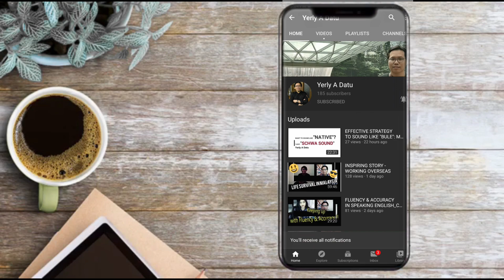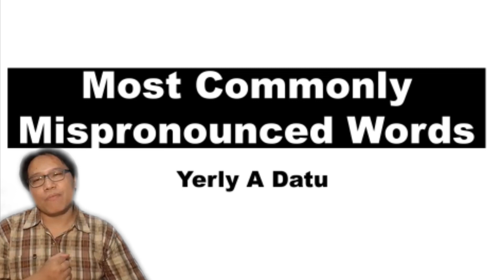Want to Have Better Pronunciation?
Hi everyone, if you wish to get more English exposure, knowledge and skills, join my channel: YERLY A DATU...There will be varieties of contents that you can learn...Today's video is to show you some common mispronounced English words. Check the video, ok!